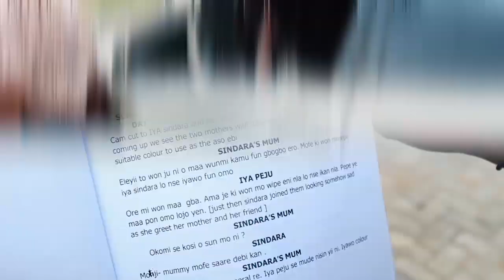Leyin Itage [Behind The Scenes] - Orokoto